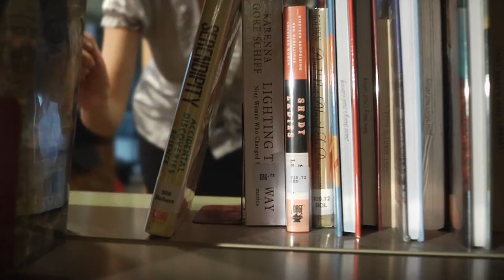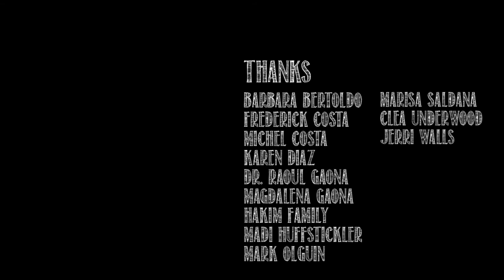Burn Spark: SXSW 2012 Official Selection